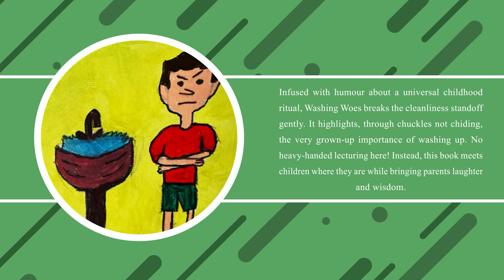Josh Won’t Wash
We all remember that childhood phase of eschewing bath time. But what happens when our own kids decide dirt is a badge of honour? This playful book meets little ones in the muck and mire of their no-wash zone, taking parents along on the messy ride.

Infused with humour about a universal childhood ritual, Washing Woes breaks the cleanliness standoff gently. It highlights, through chuckles not chiding, the very grown-up importance of washing up. No heavy-handed lecturing here! Instead, this book meets children where they are while bringing parents laughter and wisdom.

Whether your offspring is currently waging war with water or would just enjoy giggling through the tribulations of a dirt-loving tyke not unlike themselves, Washing Woes delivers fun for all. It reminds us that while the path to cleanliness brings some funny detours, the destination is a very good place to be.

So settle in alongside some sudsy showdown stories, and appreciate anew the critical life lesson masked in bubbly delight: dirty kid today makes for healthy adult tomorrow. Happy washing!